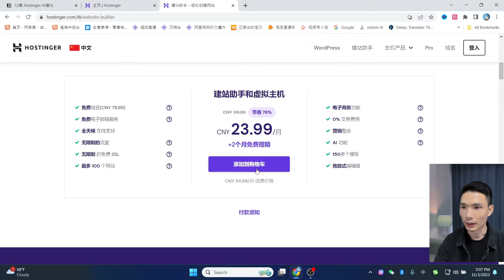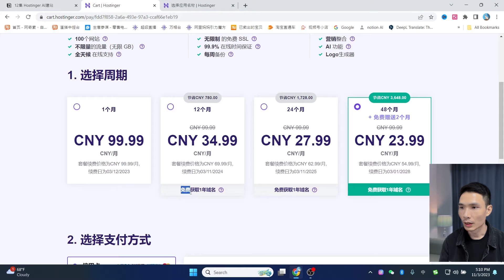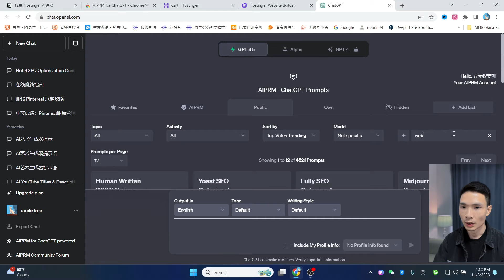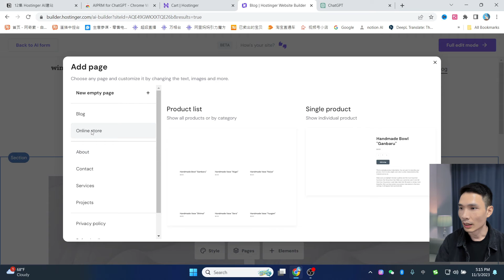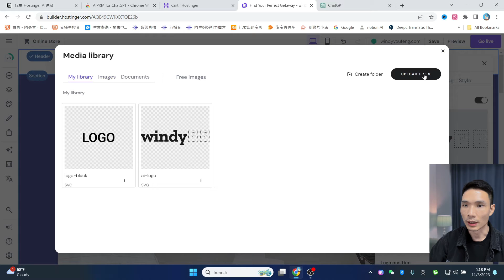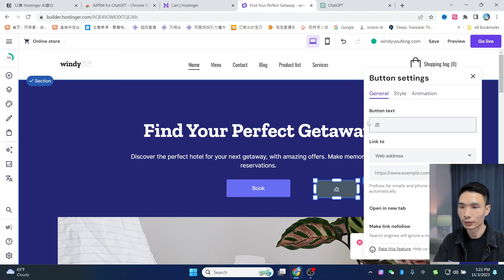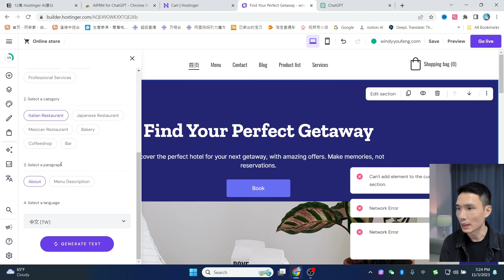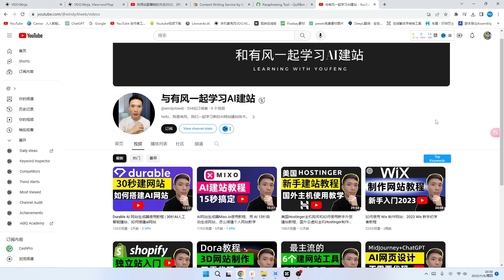如何使用Hostinger AI Builder创建网站教程，网站搭建教程(新手怎么用AI人工智能建网站详细步骤)，3分钟搞定！注册网站流程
在这个视频中，有风将向您介绍如何使用Hostinger AI Builder创建网站。这个教程将为您提供详细的步骤，让您可以轻松地使用AI人工智能来构建自己的网站。无论您是初学者还是有一定经验的网站制作者，这个教程都适合您。我们将一步步教您如何使用Hostinger AI Builder的简单易用的界面，选择适合的模板，添加网页元素、设计页面布局、设置导航菜单以及添加插件和扩展等功能。通过学习这个教程，您将能够在3分钟内轻松搞定网站搭建！无论您是想开展业务、展示个人作品和博客，还是开设自己的在线商店都没有问题！

有风推荐的主机服务器列表：
1、Hostinger（有风常用）： 经济实惠的共享主机
2、Cloudways： 灵活的云主机解决方案
3、Chemicloud： 高性能的虚拟主机和云主机
4、fastcomet： 性价比高的虚拟主机和云主机解决方案
5、HostArmada： 稳定可靠的虚拟主机和云主机
6、10Web AI建站： 基于AI网站搭建平台
7、wpx主机： 高速安全的WordPress主机
8、Bluehos： 多种主机方案和云主机
9、Digitalocean： 简单易用的云计算平台
10、interserver： 可扩展的虚拟主机和云主机
11、Inmotion： 全面的虚拟主机和云主机
12、搬瓦工主机： 灵活的VPS和独立服务器
13、elementor： 流行的WordPress页面构建插件及主机

► Fliki AI 给一个提示语自动生成视频

我常用的youtube频道数据分析工具：
► tubebuddy Youtube频道优化工具

非常感谢。